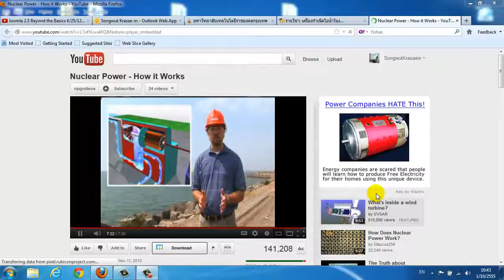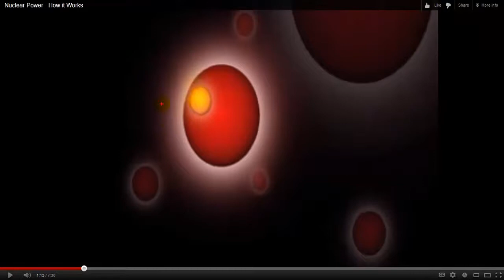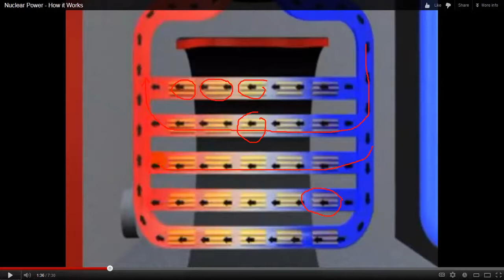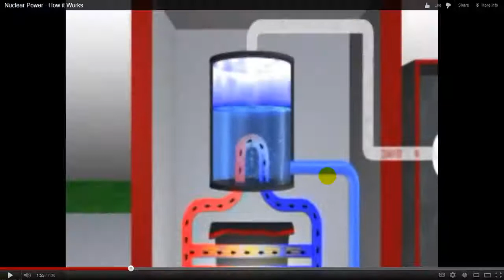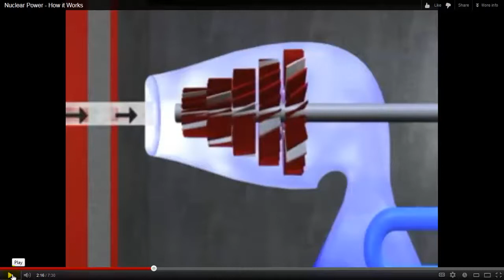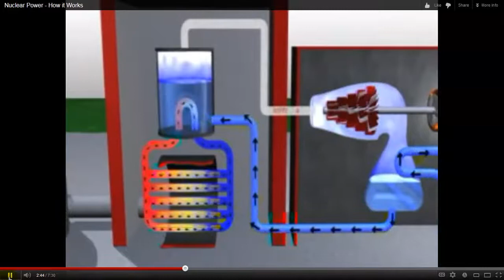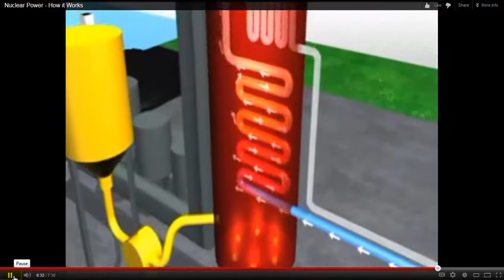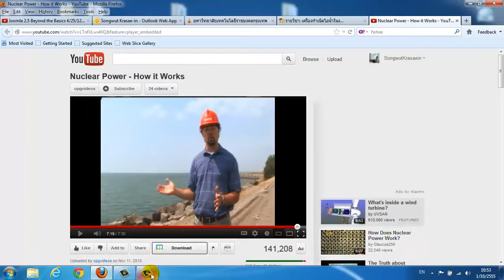อธิบายการทำงาน Animation โรงไฟฟ้า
วิชาเรียน: หม้อไอน้ำอุตสาหกรรม